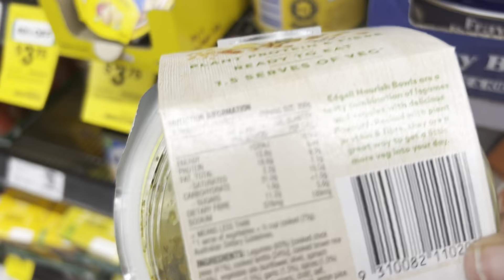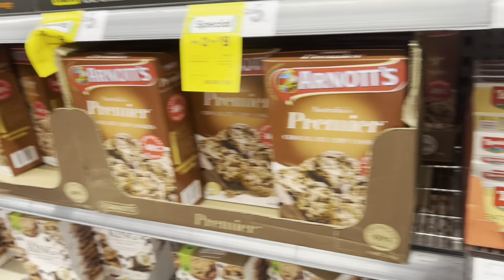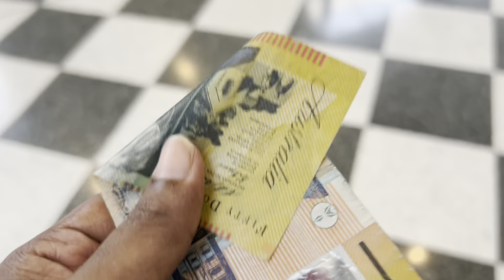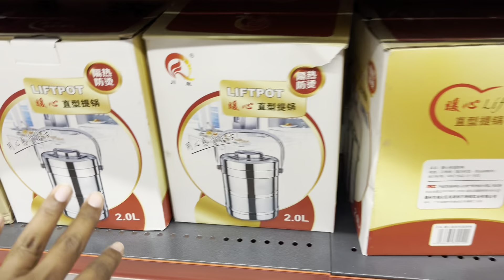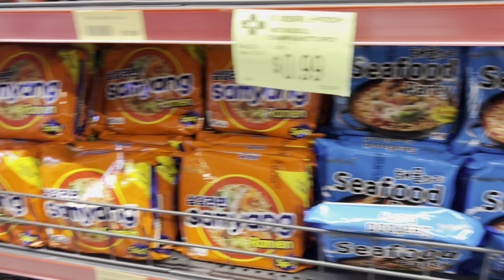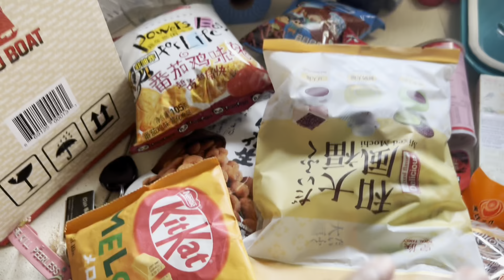Living Alone Diaries | Australia | හිතුනම කාල හිතුනම නිදාගෙන ඉන්න ජීවිතේ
ඔන්න අරන් ආවා තවත් ලස්සන දවසක්..

තනියම ජීවිතේ ගොඩ දාන්න, තනියම ජීවත් වෙන්න ආසා හැමෝටම මේ පුංචි vlog එකෙන් පොඩිම හරි motivation  එකක් වේවා